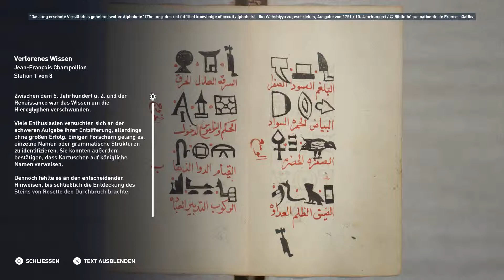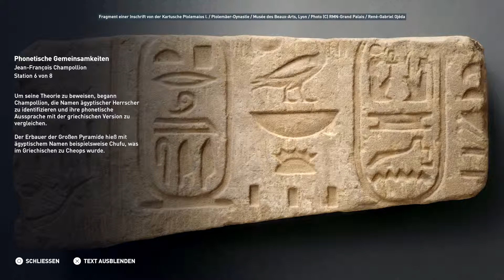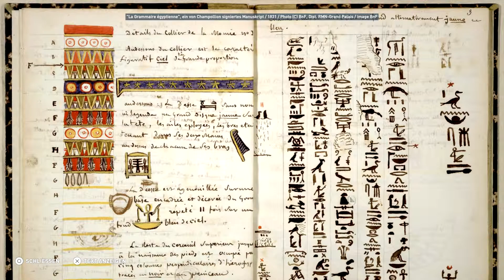Assassin's Creed Origins Entdeckungstour - Ägypten #13 Jean-Francois Champollion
Mit der Discovery Tour by Assassin’s Creed: Ancient Egypt bietet sich jedem, der sich für das alte Ägypten interessiert, die Möglichkeit, dessen Schönheit zu genießen und zu erfahren, dass Videospiele eine inspirierende Wissensquelle darstellen können. Es geht weiter direkt mit dem Land Ägypten.